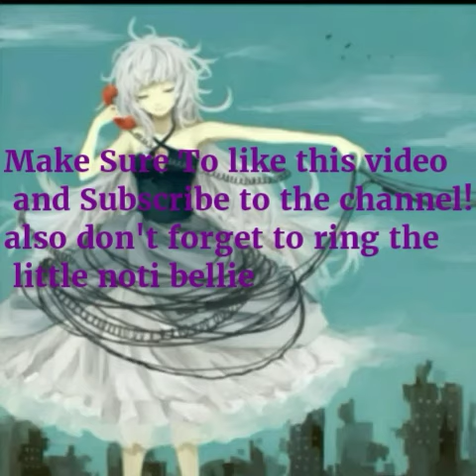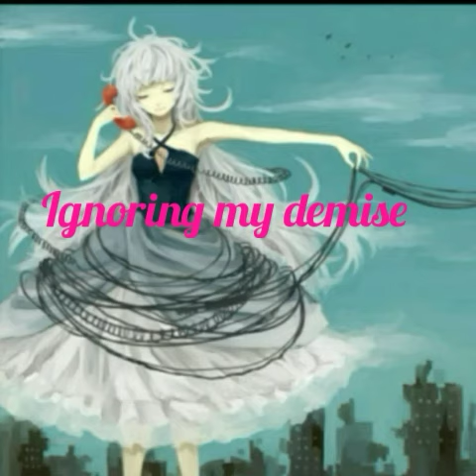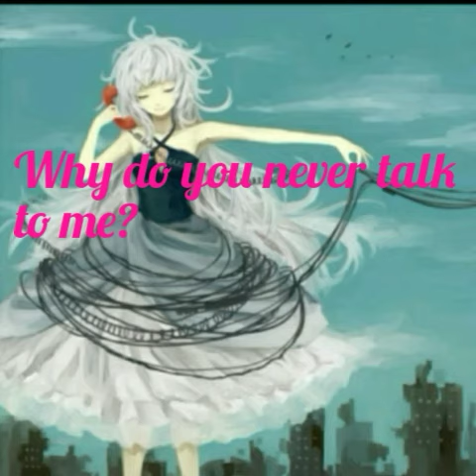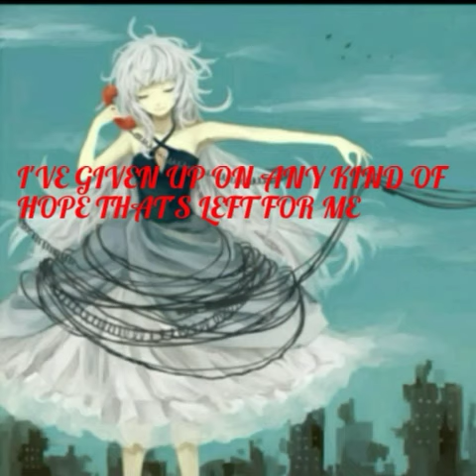ROTARY DIAL Lyric Video (By GHOST Ft. Diana)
Hey guys!  This is LuLuChan and today I'm here with a lyric video of the song Rotary Dial!  Now I've been OBSESSED with this song so I decided to do a lyric video of the song!